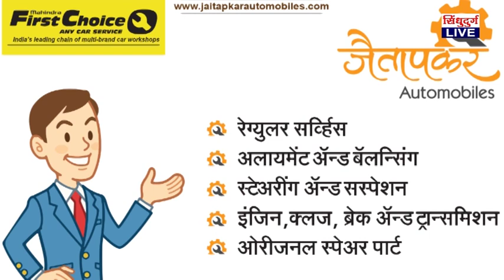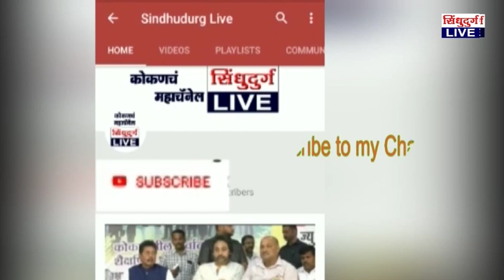nishant torskar | निशांत तोरस्कर यांच्यावर वाढदिनी शुभेच्छांंचा वर्षाव..